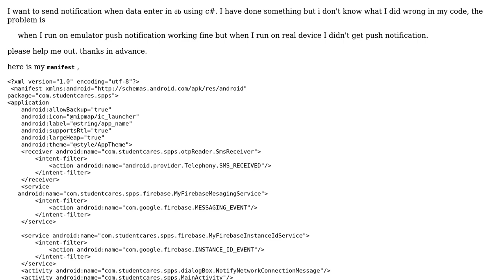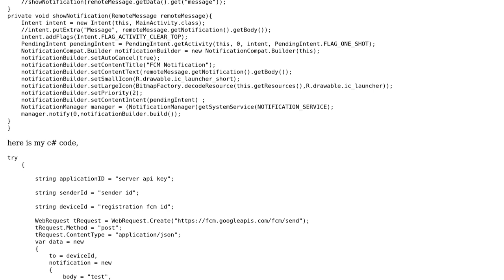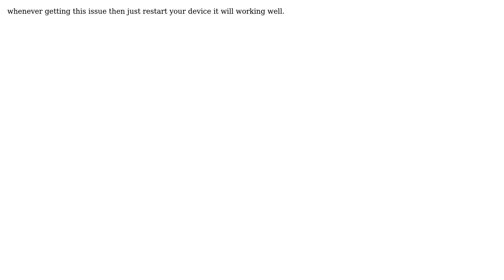C# push notification working on emulator but not on real device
With thanks & praise to God, and with thanks to the many people who have made this project possible! You are responsible for your own actions.